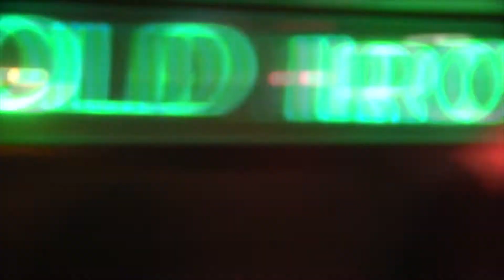Bastards of Young- Old Ironsides, Sacramento Ca. 3/31/18 Canon HFG40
Bastards of Young headlined the Shell Corp show and they sounded great. I had not seen them in about 6 months (10 anniversary show), so it was a real treat seeing them again. They sometimes play so loud that they overpower the PA in the club, and Old I's PA is not big! Kudos to the band and the soundman- sounded good in there.